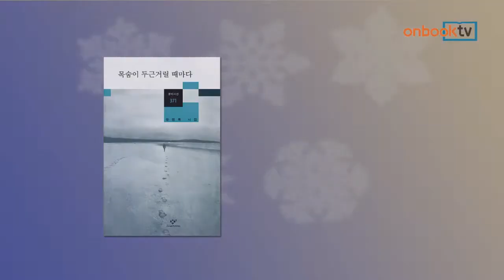[온북TV] 목숨이 두근거릴 때마다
유병록 지음 | 창비 펴냄

산뜻한 감각으로 시단의 주목 받은
유병록 시인, 첫 시집 펴내
시적 인식과 진정성 도드라져...

목숨이 두근거릴 때마다. 창비에서 펴냈습니다. 산뜻한 감각과 섬세한 감수성으로 시단의 주목을 받아온 유병록 시인의 첫 시집입니다. 일상에서 새로운 삶의 결을 발견해내는 시적 인식과, 삶의 체험에서 우러나오는 진정성이 도드라집니다. 삶과 죽음 사이의 균열을 비집고 들어가 생의 감각을 흔드는 문학 신간입니다.